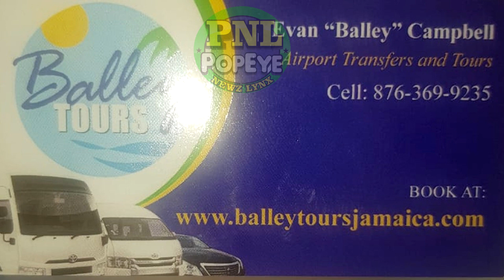Ojay BAGGIE Calvin DIRT Nicholas NICKO Nevers over a woman/Orlando CUDJOE Daley KILLED in West-Land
Akeem Dulcio, popularly known as Buju was at the wrong place at the wrong time when hoodlums DIRT him +  Otis Kirlew age 24 year old Farmer, Samoya Banton age 21 years Teacher and Brandon Ellison age 25 years businessman are charged after and illegal weapon was found at a house they were staying + Lots More stories